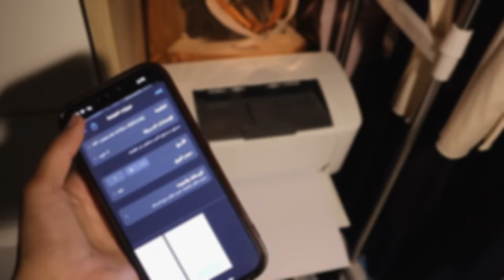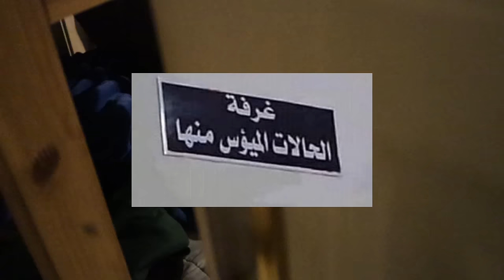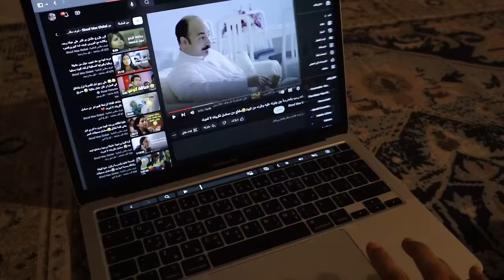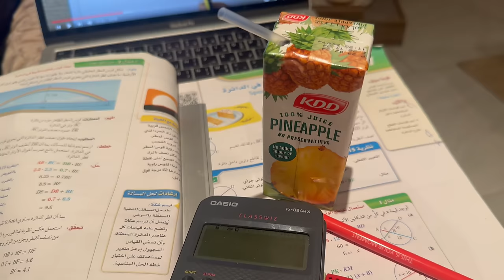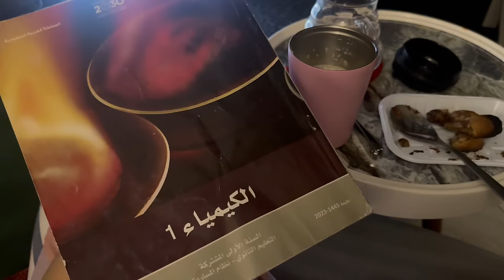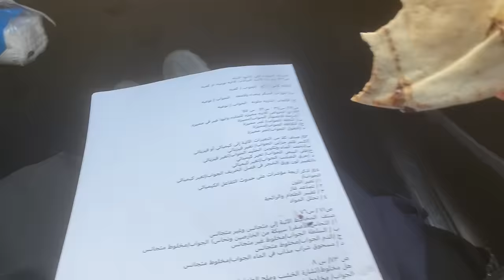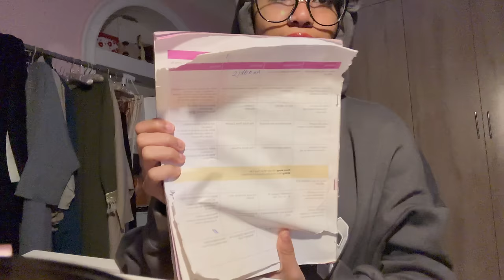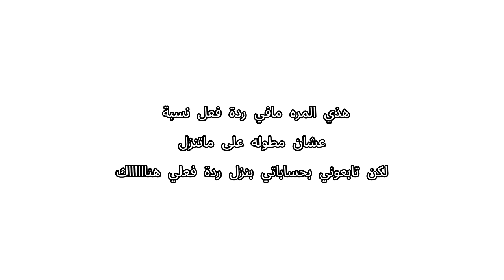فلووق اسبووع الاختبارات